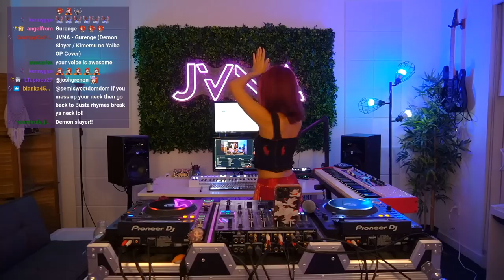JVNA LIVE - Sword Art Online [Future Bass, Melodic Dubstep, & Drum n Bass DJ Set] (Ep. 25)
JVNA LIVE - Future Bass, Melodic Dubstep, &  Drum n Bass, DJ Set (Episode 25)

I have a new remix out with Sword Art Online's ASCA - Resister! To celebrate I made this mix for surrounding the track :)

Tracklist:

00:00 - ASCA - RESISTER (JVNA Remix)
03:20 - Seven Lions & HALIENE - What’s Done is Done
04:45 - Dillion Francis & Alison Wonderland - Lost My Mind
05:24 - RL Grime, Hex Courgar feat. fknsyd - Silo
06:30 - Highland - How to Love
08:30 - Midnight Kids - Run It
10:17 - Dabin - In Flames
11:00 - Never Have I Felt This\
12:50 - Au5 - Answers
14:00 - ILLENIUM & SUECO - Story of My Life (feat. Treppie Redd)
15:03 - Madeon - Be Fine
16:46 - BB U Ok (San Holo) x Where’d You Go (illenium) (JVNA Edit)
18:00 - N3WPORT & Meggie York - Runaway
18:43 - ILLENIUM - Without You feat. SKYLR (William James Remix)
22:49 - Wavedash - By Any Means
23:54 - KLOUD - Virus
26:49 - Ashnikko - Fire Again (Dabin Remix)\
28:16 - Caster - Duel of the Fates
29:45 - Deathpact - ID (CloZee Remix)
31:00 - SN0WMASS & SYNYMATA - The Future
33:00 - If Found - Dead of Night
33:51 - Rezz, Metric - Paper Walls
34:52 - JVNA - Where You Are
37:49 - Caslow - feat. Kaylie Foster - Waiting
38:53 - Trivecta - Best For You
39:55 - REZZ x Yultron - Hell on Earth
40:46 - Rezz - Grabitzx - Someone Else
41:54 - Ray Volpe - Laserbeam (Blanke Edit)
43:17 - Redpill - Luxure
44:42 - Sippy - Feel Alive
46:11 - TC Tap Ho (AMC Remix)
47:21 - Delta Heavy ft. Modestep - Here With Me (The Prototypes Remix)
48:25 - Knife Party - Ghost Train (Muzzy Remix)
49:34 - Sub Focus & Wilkinson - Air I breathe
50:45 - Camo & Krooked - No Tomorrow
51:58 - Ray Ray & JVNA - Butterfly
54:36 - BLACKPINK PINK VENOM x Ray Volpe Laser Beam (JVNA Edit)
56:35 - Kayzo & 1788 L - Ark
57:55 - SLANDER & Kill the Noise - I Can’t Escape
58:47 - Gammer - Needed U
59:40 - Nurko - Disappearing now
1:00:38 - JVNA - Gurenge
1:01:45 - Synymata & Zack Grey - So Alive
1:02:38 - Trivecta - Sail Away
1:04:12 - REMNANT.exe - Singularity (Altare remix)
1:05:29 - Seven Lions, Trivecta, Blanke - Wild And Broken
1:07:04 - Slander & Spag Heddy - Running To You
1:08:29 - Yultron x LLLNNN - Emergence
1:09:15 - Dark heart - Crash Test Dummy\
1:10:18 - Hex Cougar - Pauline Herr, So Su & Sejo - East Bridge